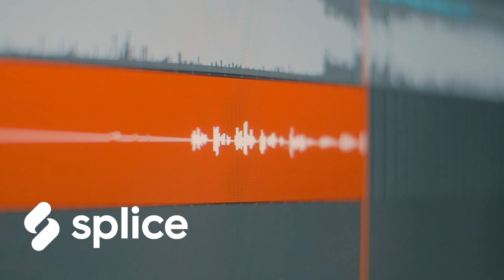Splice VOX Cristina Lizzul Vocal Pack- Multi-dimensional characters of music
Cristina Lizzul’s lush, sultry, passionate vocals and songwriting bring a mix of chill, wavy vibes and a lot of attitude. Cristina’s sweet, feminine tone evokes that of Ariana Grande, Bebe Rexa, Sabrina Claudio combined with a Jhene Aiko’ and Kehlani swag and flow. The Italian-American actress turned singer definitely knows how to transcend characters with her voice/lyrics and has amassed millions of Spotify streams in multiple genres like Pop, R&B and Hip hop- all in the midst of penning bangers for multiple artists between the US and Europe.

Expect to find fresh vocal hooks, huge drop-ready phrases, left-field pitched & chopped loops and plenty of FX, adlib and spoken one shot vocals that bite.